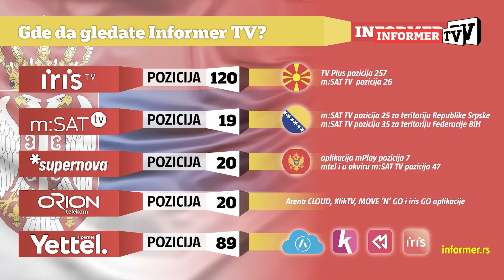PRE VEČERE - Tekstovi stranih pesama koketiraju sa satanizmom!